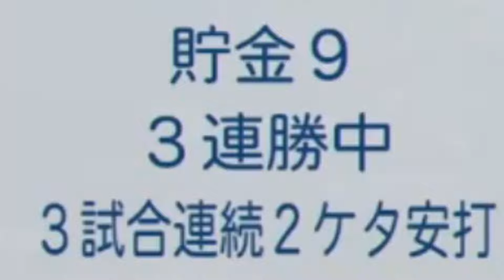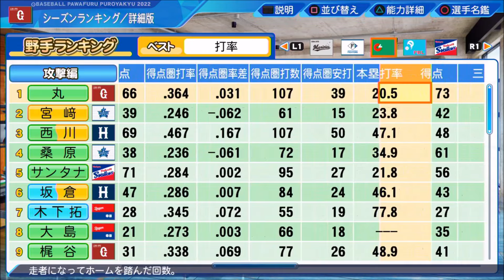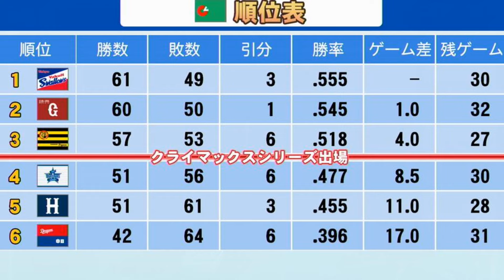【パワプロ2023】～vs広島東洋カープ戦～俺の巨人の143日物語♯40【ペナント実況プレイ】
～eBASEBALLパワフルプロ野球2023・俺の巨人の143日物語♯40～
【シリーズ目標→優勝 or Aクラスフィニッシュ】
※プレイ年数・1シーズン（予定）/難易度・パワフル